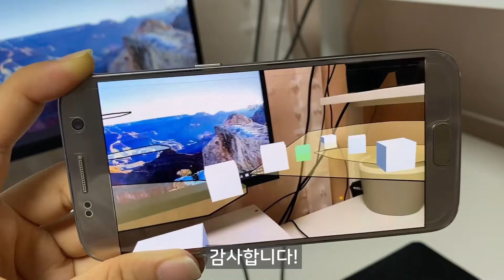[실감 게임 프로그래밍] 2022년 1학기 Markerelss AR 과제(노가림)